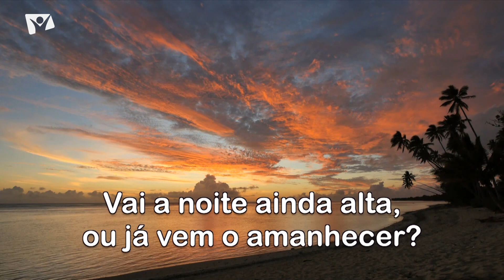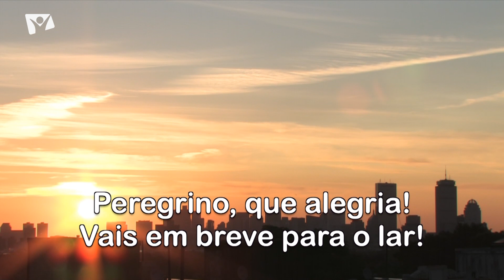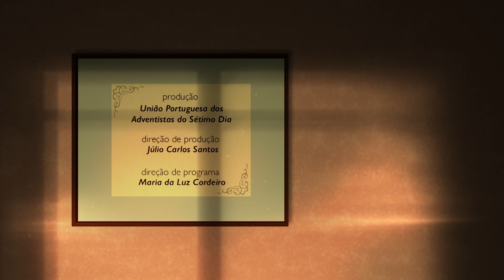Encontros ao Pôr do Sol - Hortelinda Gal (Gravado em 2014)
"Encontros ao Pôr do Sol" com Hortelinda Gal.

Este Programa foi gravado em 2014